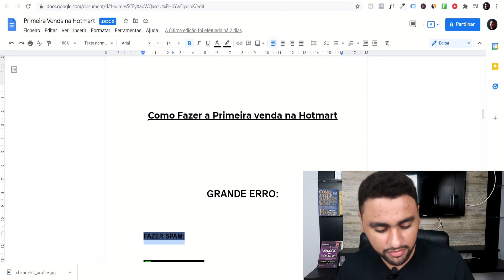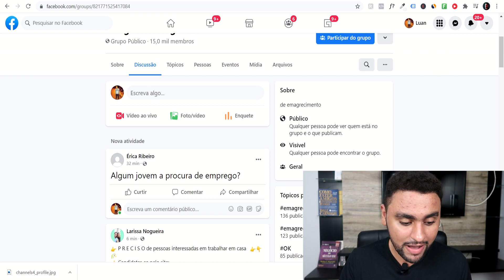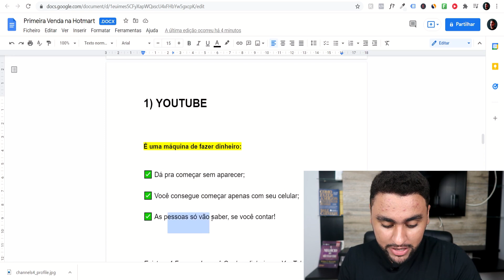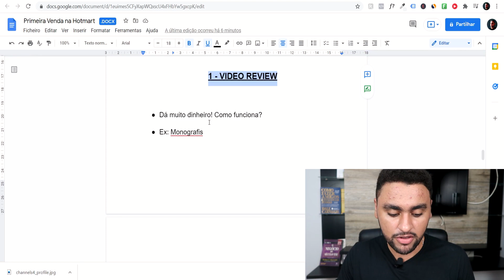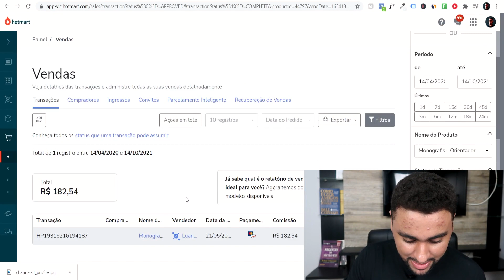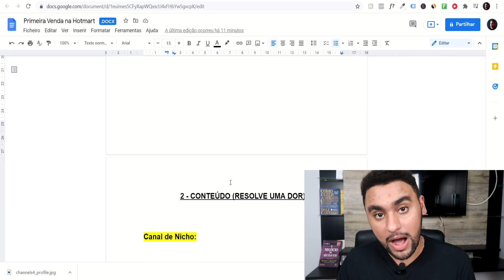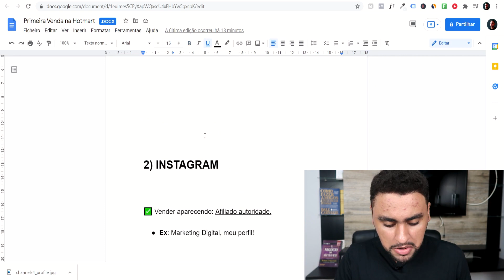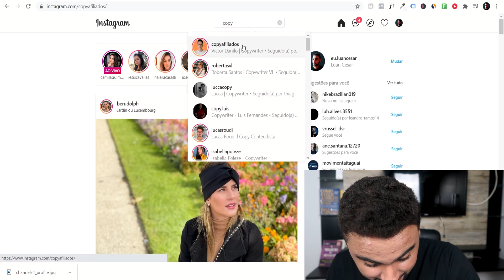HOTMART: COMO FAZER A PRIMEIRA VENDA NA HOTMART AINDA HOJE (PASSO A PASSO)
Hotmart: Como fazer a primeira venda na hotmart ainda hoje passo a passo ❤️ Meu Minicurso Grátis

Nesse vídeo eu vou te mostrar como fazer a primeira venda na hotmart!

E pra responder essa dúvida, nesse vídeo você vai aprender como fazer a primeira venda no hotmart passo a passo.

Para fazer a primeira venda no hotmart você precisa entender 3 coisas.

A segunda coisa que você precisa saber para fazer a primeira venda na hotmart é justamente quais redes utilizar para gerar tráfego. As principais são o youtube, facebook, instagram e o google.

E a terceira é qual a estratégia passo a passo que você vai utilizar para a primeira venda.

E nesse vídeo eu mostro exatamente como fazer a primeira venda mesmo que você seja completamente iniciante.

Resumindo esse vídeo é sobre:

- Como fazer a primeira venda ainda hoje;
- Como fazer a primeira venda na hotmart;
- Como fazer vendas na hotmart.

Espero que você goste desse vídeo, e se tiver qualquer dúvida sobre vendas na hotmart, como fazer a primeira venda passo a passo como afiliado, deixe nos comentários que eu vou tentar te ajudar da melhor forma possível.

Grande abraço,
Luan Cesar.

IMPORTANTE

Grande Abraço,

Luan Cesar. 👊